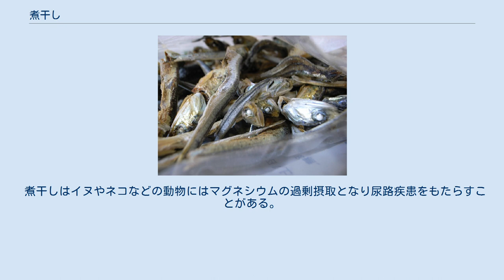煮干し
煮干し 西日本からの移民が多いハワイでは、煮干しはイリコ（Iriko）と呼ばれる 煮干し（にぼし）は、小魚を煮て干した水産加工品。
主に出汁をとる材料として使われるほか、そのまま、あるいは乾煎りにするなどで食べられている。
カタクチイワシで作ったものが最も一般的だが、マイワシ、ウルメイワシ、キビナゴ、アジ、サバ、トビウオ（あご）などを原料としたものもある。
 煮干しは日本料理の出汁の素材となる。
じゃこ（雑魚）、だしじゃこ（出汁雑魚）ともいう。
 いわゆるイリコ（いりこ、炒り子、Iriko）は一般的にはカタクチイワシを釜揚げにしてから乾燥させた水産加工品である。
イリコは西日本およびそこからの移民が多い米国ハワイ州での呼称である。
 呼び名は大きさによって、3cm未満のチリメン（シラス）、3-4cmのカエリ、4-6cmの小羽、6-8cmの中羽、8cm以上の大羽に分けられる。
 煮干しは沿岸地域各地で産し、長崎県の佐世保市が日本最大の生産地である。
香川県伊吹島産など瀬戸内海で漁獲したカタクチイワシを加工したもの（イリコ）が有名で、香川県のイリコは讃岐うどんの誕生のきっかけとなった食材でもある。
 煮干の原料はいわゆる青魚で不飽和脂肪酸を多く含むので、製造から流通、保存に至る管理が適切に行われないと、脂肪の酸化が進み品質が低下する。
酸化を防ぐ意味で原料自体も脂があまりのっていないものが適しており、大きな魚を煮干にしないのはこのためである。
また、魚を原料とするため生臭みが出やすいので加工時の鮮度も重要となる。
 製造工程は水揚げされた素材を煮沸し、乾燥させることで行われる。
煮沸時には一般的に塩を添加するが、近年では減塩志向の関係で無塩で加工される場合もある。
但し、その場合は保存期間は短くなる。
 原料の脂肪酸化は製造する際の乾燥工程から始まってしまうため、特殊な加工方法を採らない限り防ぐことは難しい。
このため、酸化防止剤としてBHAやビタミンEが添加される場合が多い。
また、量販店で販売される製品の多くは、密閉容器に脱酸素剤を一緒に封入することで、酸化を防ぐ工夫が施されている。
 購入時の目安として、背側が盛り上がりくの字に曲がっているものが鮮度のよい魚を加工したものである。
逆に腹側が盛り上がるようなくの字になって腹が割れているものは、加工時の鮮度が悪かったもので、出汁をとる際に生臭味が強くでる。
色合いは青みがかった銀白色が脂肪の酸化されていない上質なもので、赤茶色になっているのは脂肪が酸化された粗悪な製品である。
ただし、よほど酸化が進まないかぎり変色しないので、色で酸化の度合いを見極める事は専門家でも困難といわれている。
 出汁をとるのに使われることが多いが、副菜などにも利用され、特に鮮魚の手に入りにくかった山間部ではよく用いられてきた。
 水出し法と煮出し法があり、水出しの方が雑味の少ない良質の出汁が取れる。
頭と腹わたからは苦味や雑味が出るので下拵えとして取り除くと良いとされるが、水出しの場合は頭と腹わたから灰汁が出にくいため、それらから出る旨みを利用するために取り除かない方法もある。
出汁が出やすいように、中骨に沿って2枚下ろしのように指で二つに割る。
ただし一般家庭で味噌汁等に使う場合には、特別な下拵えをせずにそのまま使う場合も多い。
なお出汁を抽出した後に焼け火箸を入れると生臭みの元になっている成分が揮発し上品な出汁になるといわれている。
 出汁をとった後の煮干は出し殻として取り出すが、家庭料理ではそのまま汁の実として食べる場合もある。
 出汁用として、煮干しを粉状に粉砕したものも広く流通している。
 和え物などにも利用される。
香川県の郷土料理にイリコ飯がある。
 煮干は、一般にそのまま食することができるため、現代人のカルシウム不足を補う意味もあって、「食べ（られ）る煮干」として、食べられることを明記し、健康によい食品であることを訴求した商品が増えている。
また、アーモンドなどのナッツ類と一緒に小袋にパッケージされた商品も、茶請けや酒のつまみとして長年にわたって日本人には愛好されている。
 2月14日。
1994年に全国煮干協会が「に(2)ぼ(1＝棒)し(4)」の語呂合わせから制定した。
 煮干しはイヌやネコなどの動物にはマグネシウムの過剰摂取となり尿路疾患をもたらすことがある。